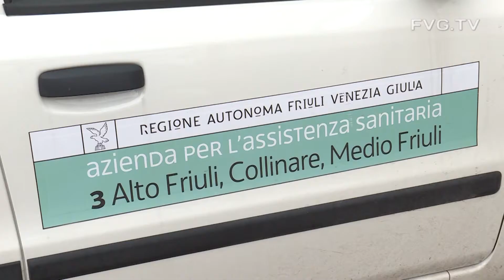Salute: Riccardi, inaugurato ambulatorio a Treppo Ligosullo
Inaugurazione dell'ambulatorio comunale a Treppo Ligosullo, dedicato a Nino Lorenzini, medico che dagli anni Cinquanta ha operato per la comunità. Il vicegovernatore ha sottolineato sensibilità e riconoscenza nel gesto dell'amministrazione comunale